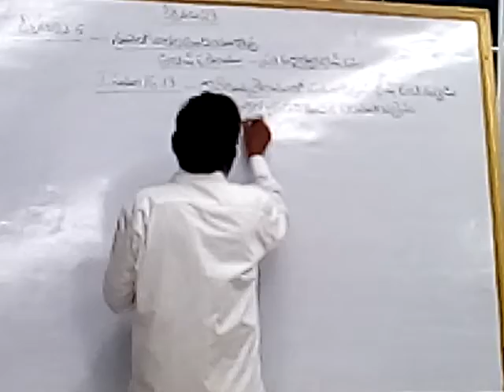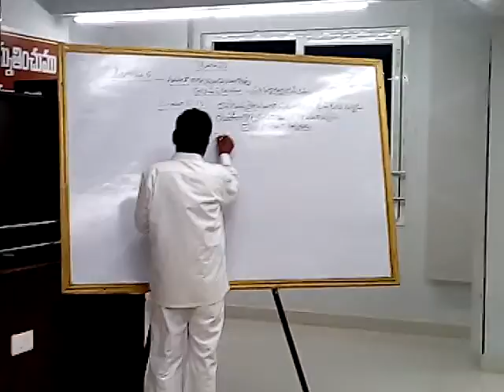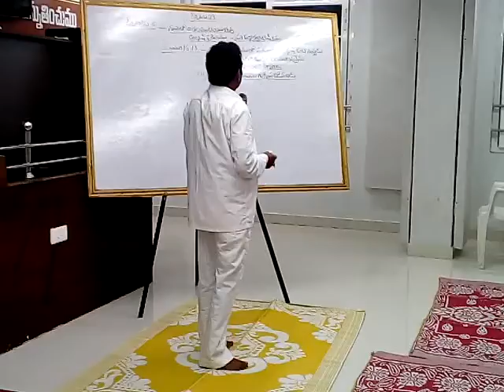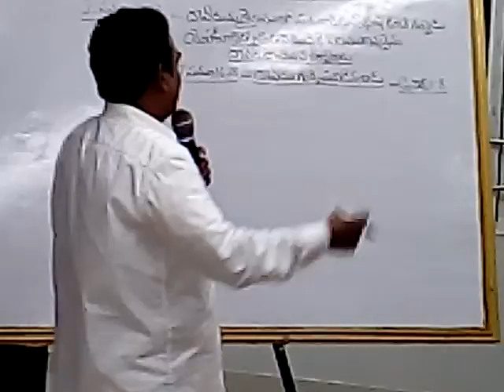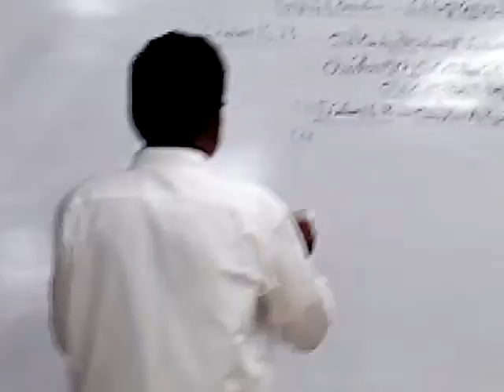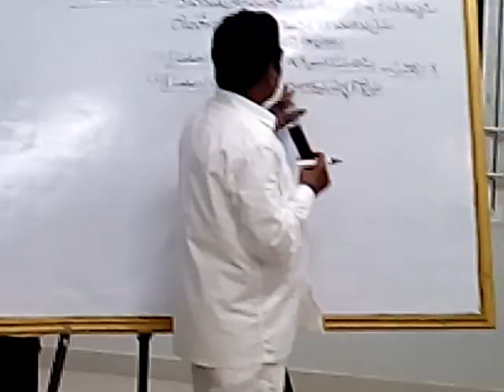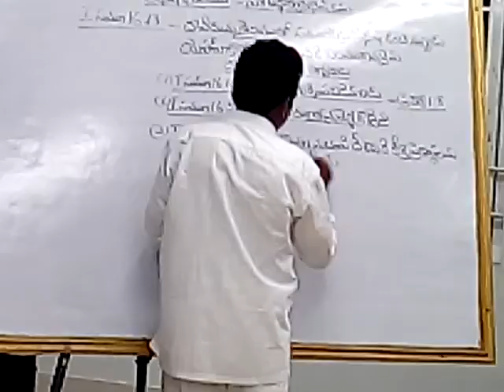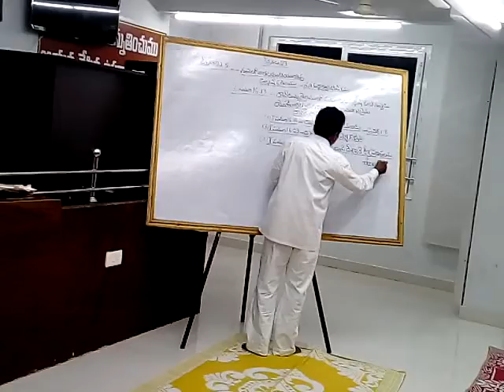B Abraham rajanna message